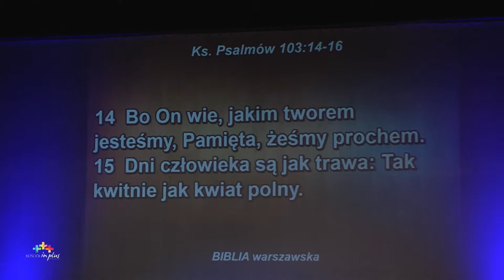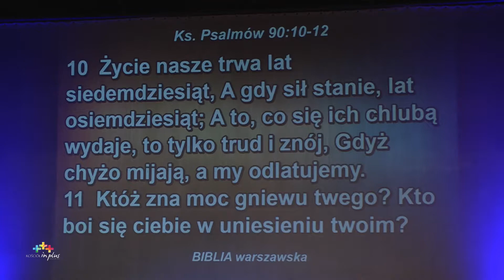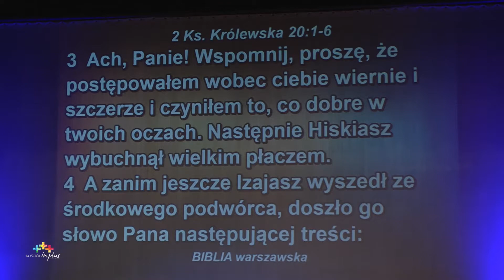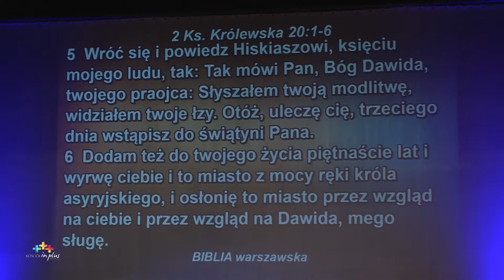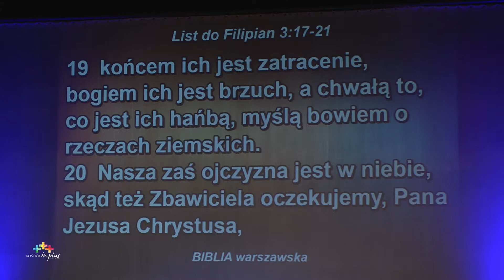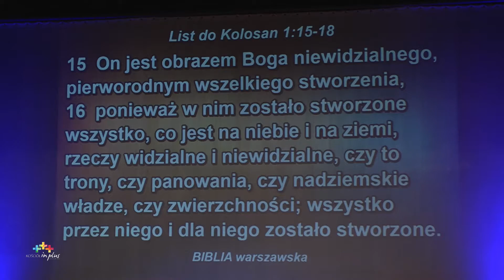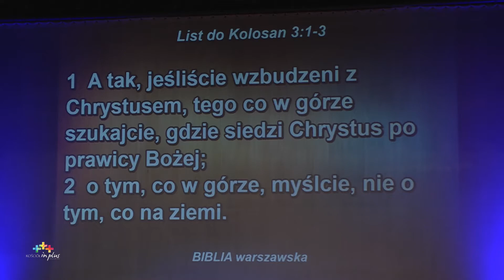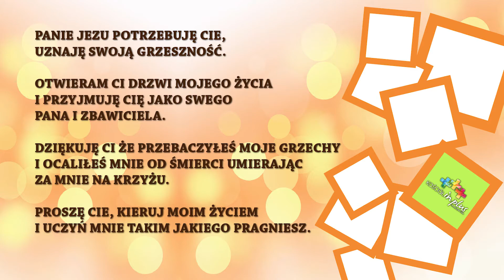Kuźnia Raciborska - Kościół In Plus - 24.01.2016 - Dokąd zmierzam?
Nabożeństwo Kościoła In Plus w Kuźni Raciborskiej
MOKSiR, ul. Klasztorna 9, Kuźnia Raciborska
Niedziela godz.: 10:00